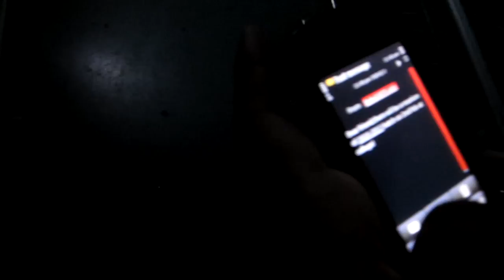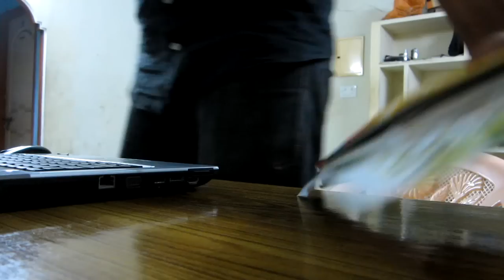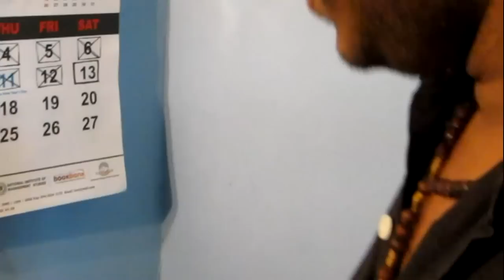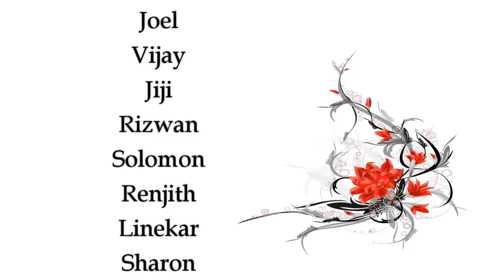Memories- Malayalam Short Film (Vazhiyoram Media)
Vazhiyoram media brings you another short film about the love and memories of friendship.
Watch and feel the deepness of friendship,with lots of fun and laughter...